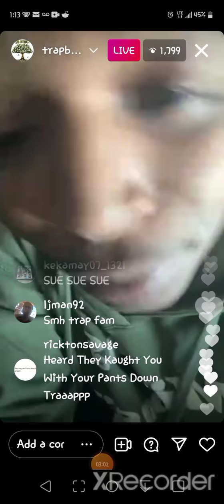trapboy freddy explains what happens once he gets arrested(fresh out) yellabeezy mo3 #2022